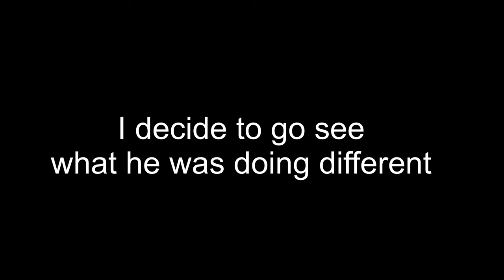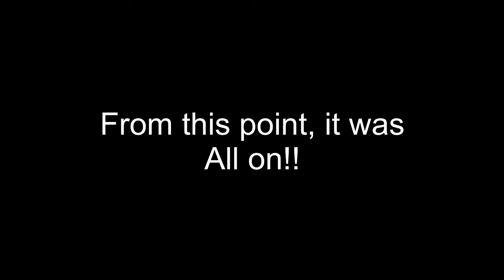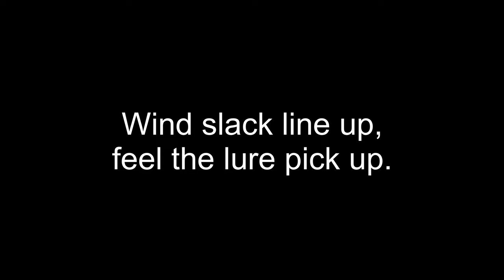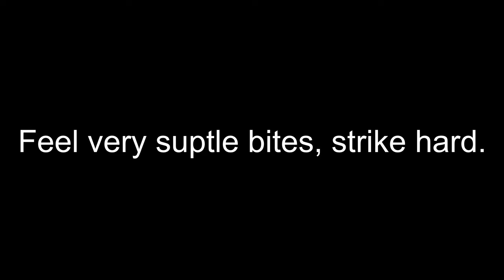Great tips- Turn a bad day fishing into one of the best days.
In this episode, we have poor conditions, winds blowing 23knots, real bad audio with the high winds so I tried something a bit different.

The day started pretty much how the previous day ended, with only one of the team aboard landing the majority of the fish.  After watching one person catch fish consistent over a few days I decide to go see what he was doing different to everyone else.

I try show you this technique, which improved my catch rate by 10.

The day you think you know it all about fishing is the day you stop learning.

Rod : @oceanslegacy7818  cloud 9 pe 2.0
Reel : Shimano sustain 4000 (ceramic bearings and carbon drag washer upgrade)
Line : PE 1.5 Tasline from Option tackle
Lure : @CatchFishingTackle  10” sand eel prototype
Jighead : Catch fishing tackle 5/8oz Harrier UV glow
Boat : Smuggler marine 9mtr centre console
Outboard : Twin 250hp Evinrude Etec

Inshore tagging program @scotttindale9010  Tindale Marine research charitable trust.